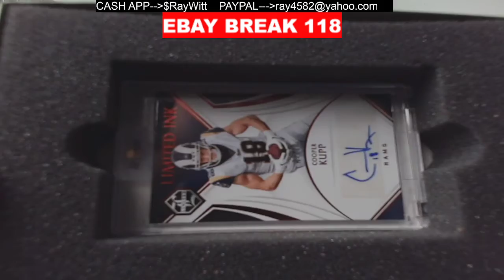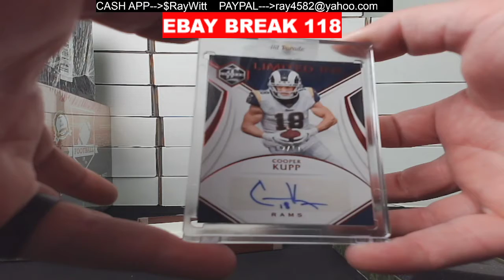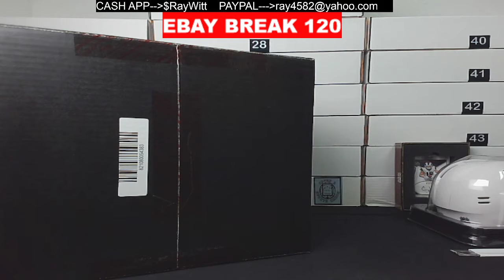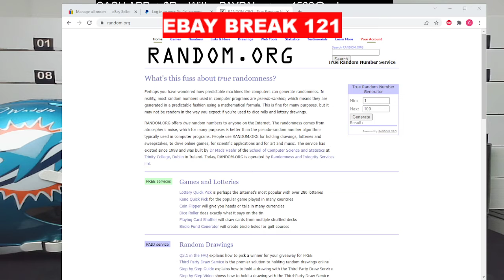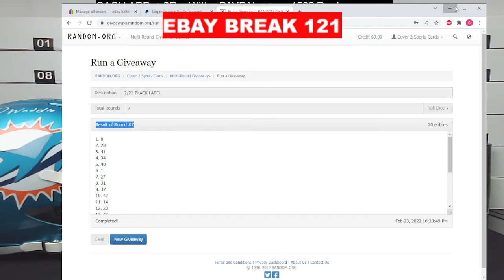2/23 EBAY BREAKS 118,119,120,121